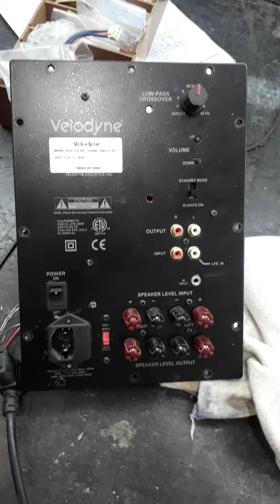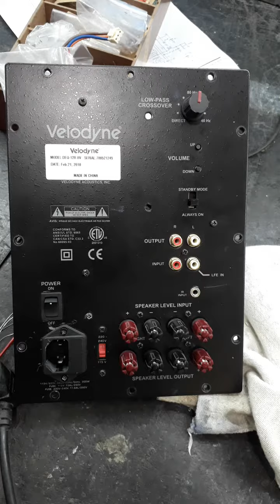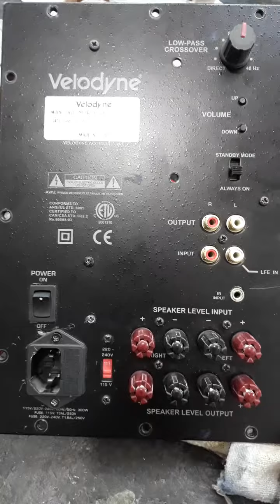Velodyne sub Woofer, reparado !!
Sub Woofer Velodyne, chegou parado com defeito inicial de fonte chaveada, e após reparo o som estava comprometido. Ao seguir em frente, notamos uma canonização na etapa de saida, com componentes e reles carbonizados. Ao limpar os o circuito para melhor visualização, dávamos os componentes danificados e recolocamos os novos e o mesmo voltou ao normal.

Somos especializados em som profissional e vintages.

Nossa não de obra, gira em torno de 30% do valor medio do equipamento + as pecas empregadas no conserto.